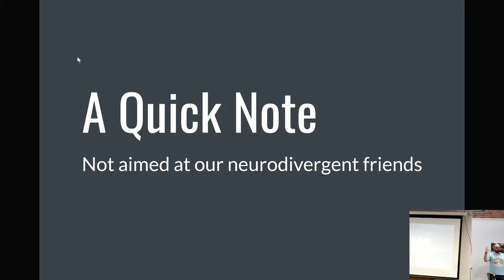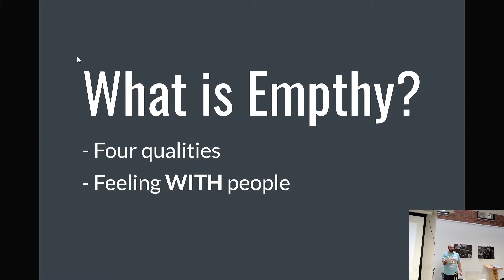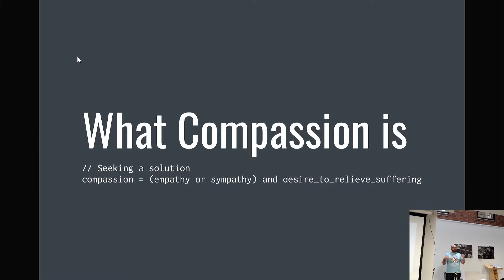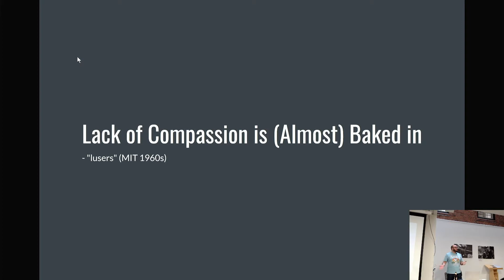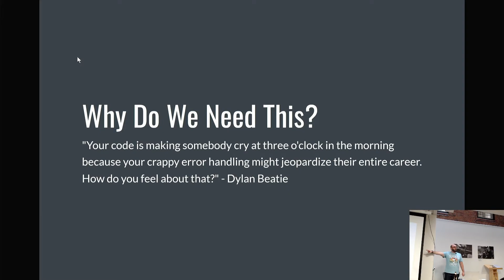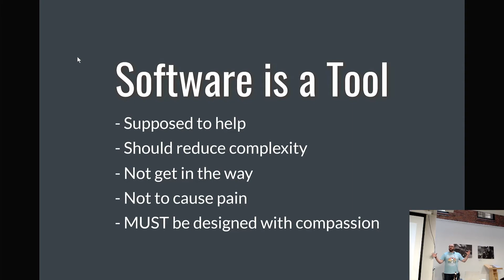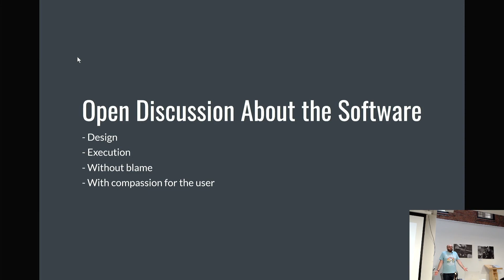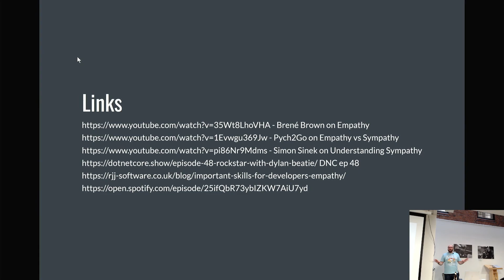Important Skills for Developers: Empathy - Jamie Taylor